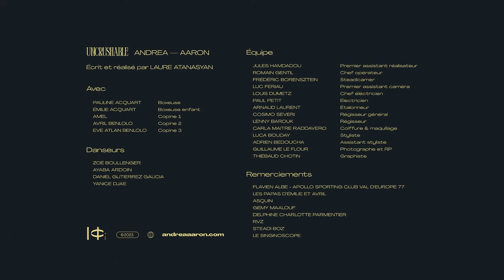ANDREA AARON - UNCRUSHABLE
Réalisé par Laure Atanasyan
Produit par Andrea Aaron

Avec:
Pauline Acquart
Emilie
Amel
Avril
Eve
Ayaba Ardoin
Zoé Boullenger
Yanice Djae
Daniel Guttierrez Galicia

Premier assistant réalisateur: Jules Hamdadou
Chef opérateur: Romain Gentil
Steadicamer: Frédéric Borensztein
Premier assistant caméra: Luc Feriau
Chef électricien: Louis Dumetz
Electricien: Paul Petit
Etalonneur: Arnaud Laurent
Régisseur: Lenny Barouk
Coiffure et maquillage: Carla Maitre Raddavero
Styliste: Luca Bouday
Assistant Styliste: Adrien Bedoucha
Photographe plateau: Guillaume Le Flour
Graphiste: Thiébaud Chotin
Filmé à l'Appollo Sporting Club Val d'Europe 77

Composé et arrangé par Cosimo Severi
Paroles et chant: Andrea Aaron
Flûte:  Jeanne Michard
Claviers: Cosimo Severi
Basses: Antoine Brunet
Batterie: Igor "Bloozi" Cirille
Réalisé par Corentin Durand
Enregistré et mixé au studio Audiscope par Guillaume André et Raphaël Guédin
Claviers, basses et batterie enregistrées à Musicopré par Corentin Durand
Assistants: Sylvie Lacheray et Marco Peron
Masterisé par Pierrick Noël

Remerciements: Flavien Albe, les papas d'Emilie et d'Avril, Gilles Asquin, Gemy Maalouf, Delphine Charlotte Parmentier, Pearl pour l'Institut du canal, RVZ, Steadi Boz', le Singinoscope